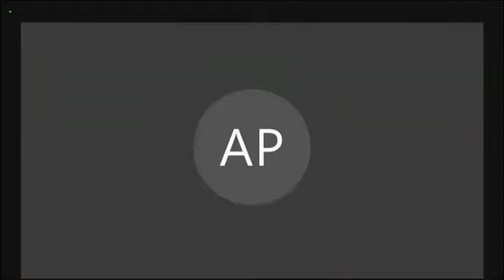Alex Padilla Says Proposed California Wildlife Refuge Can Protect Almost 150 Species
Sen. Alex Padilla (D-CA) questions witnesses about a possible Western Riverside County Wildlife Refuge during a Senate Environment Committee hearing examining the biodiversity crisis on Wednesday.